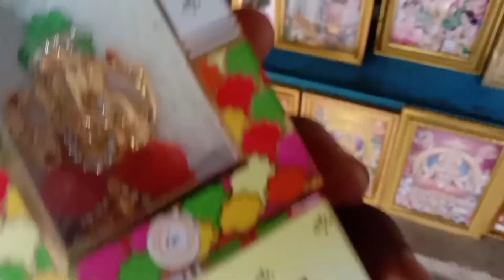जय संतोसी माँ Temple Mumbai 🙏🙏🙏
प्रसिद्ध Temple जय संतोसी माँ Temple Mumbai                   Maharashtra

       🙏संतोसी माँ टेम्पल मुम्बई महाराष्ट्र 🙏

                       🌹One Like🌹

     🙏Suraj Explore The Touring Life🙏